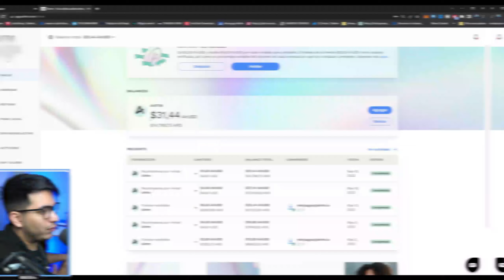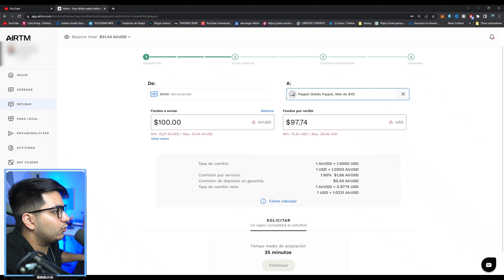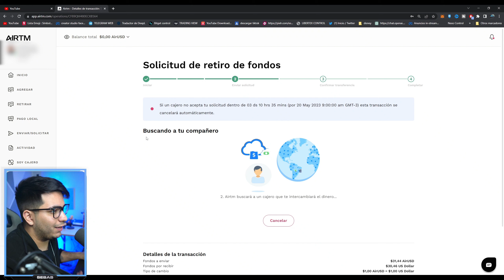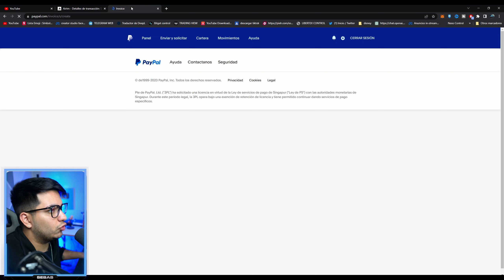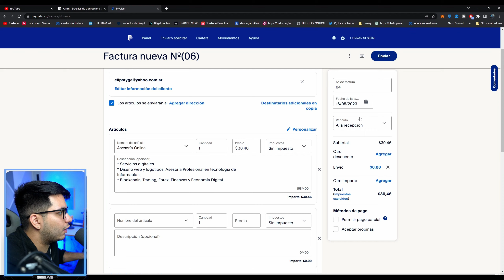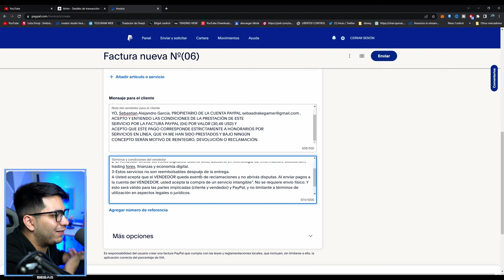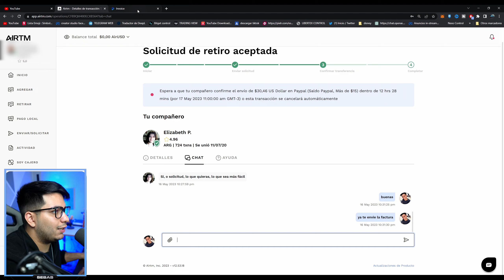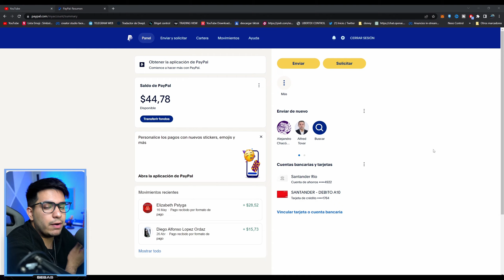➔ Como DEPOSITAR DINERO a PAYPAL Argentina 2023 (AIRTM) [BAJAS COMISIONES]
Hoy vamos a ver en simples pasos como DEPOSITAR DINERO a PAYPAL desde Argentina (utilizando AIRTMM) con bajas comisiones.

Formato de pago:
NOTA DEL VENDEDOR AL CLIENTE:
NOTA: EL pago de este formato implica la aceptación por parte del comprador de los términos y condiciones.
SERVICIO POR LA FACTURA PAYPAL (Su numero de factura) POR VALOR (VALOR DE LA TRANSFERENCIA USD) Y
ACEPTO QUE ESTE PAGO CORRESPONDE ESTRICTAMENTE A HONORARIOS POR
SERVICIOS EN LÍNEA, QUE YA ME HAN SIDO PRESTADOS Y BAJO NINGÚN
CONCEPTO SERÁN MOTIVO DE REINTEGRO, DEVOLUCIÓN O RECLAMACIÓN.

1.- Al enviar pagos a la cuenta del VENDEDOR: (tu nombre completo)
correo: (su correo) usted declara que los fondos utilizados para la realización del pago a través de PayPal son de procedencia lícita.
2-El vendedor ofrece servicios digitales, diseño web, asesoría en tecnología de información, blockchain, trading forex, finanzas y economía digital.
3-Estos servicios no son reembolsables después de la entrega.
4-Usted acepta que el VENDEDOR queda exento de reclamaciones y no abrirás disputas. Al enviar pagos a la cuenta del VENDEDOR, usted acepta la compra de un servicio intangible”. No se requiere envío físico. Y esto será válido para las partes implicadas (cliente y vendedor) y PayPal, y no limitante a términos de utilización en aspectos legales o jurídicos.
5- Aceptas los términos y condiciones. El propietario de la cuenta PayPal (mail al que le haces la factura) confirma la aceptación de las condiciones y entiende que el pago no es reembolsable.

ATENCION:
Mi nombre es SebasDrake me dedico a la creación de contenido sobre finanzas , economía , criptomonedas y motivación personal.
Este video se encuentra creado , editado y producido por este canal "SebasDrake" todos los videos pertenecen a este canal.
Subscribite para mas contenido!

SebasDrake (ni ningún miembro de SebasDrake) no asume responsabilidad alguna, explícita o implícita, directa o indirecta, por los daños producidos por el uso de la información suministrada